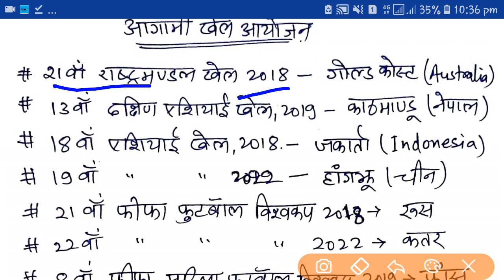आगामी खेल कब, कहाँ होगा ? Ssc chsl 2018 Important Question railway exam 2018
Upcoming Games and Host country. very important for ssc chsl, CPO, rrb, railway group d, alp, tc, bihar si, up police, etc.